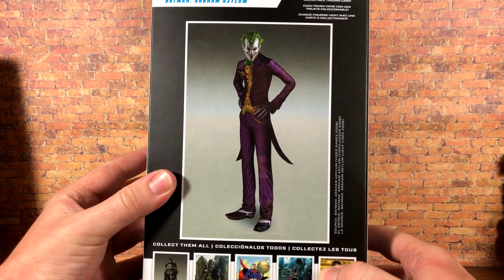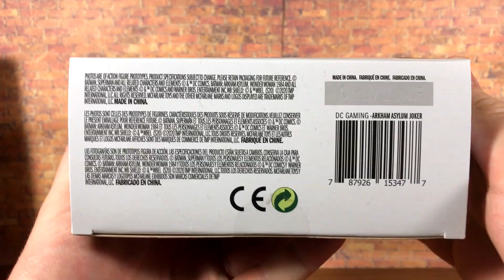McFarlane Toys DC Multiverse ARKHAM ASYLUM JOKER | Action Figure Review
Every week Nate and Justin come together to talk about mainly Star Wars the Black Series but also a healthy dose of other action figure reviews, blu-ray updates & unboxings, movie reviews, and whatever else we feel like doing!

OOTB THEME BY: Nate and Connor

Nate: @BerkusMobile
Justin: @mdJRICK and mdjrick for IG
Bucky: @BuckyxRichards and drummyedge for IG